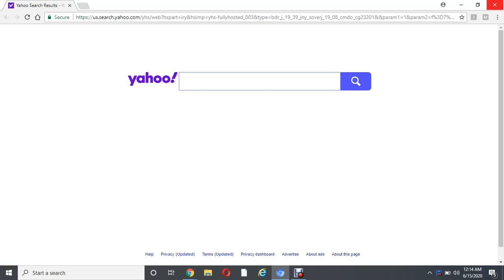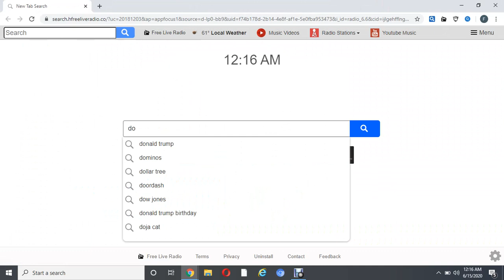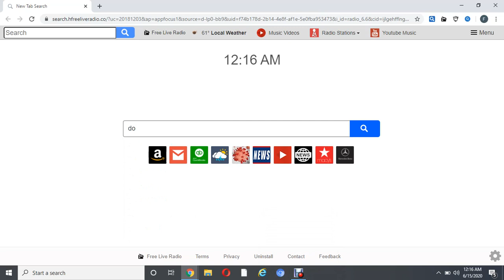Powerpuff Girls Salute (DISOWNED)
Note: This is disowned because I now hate The Powerpuff Girls